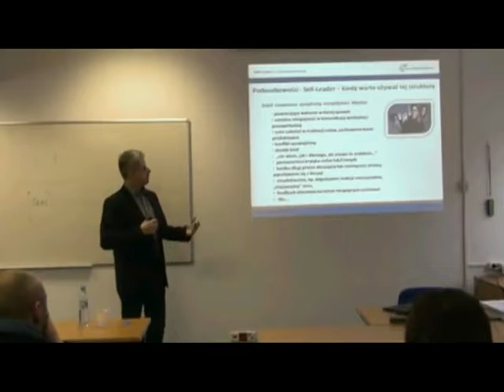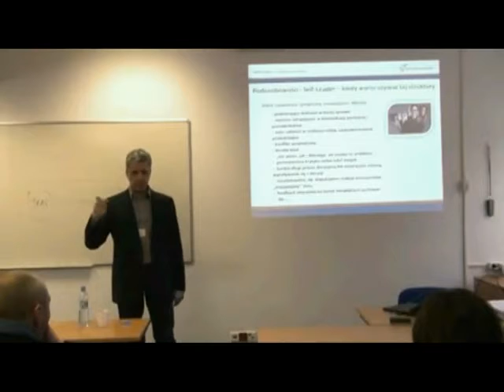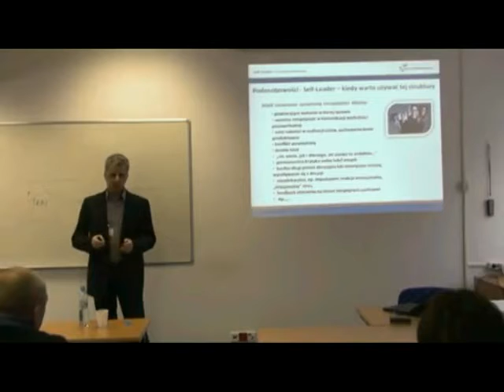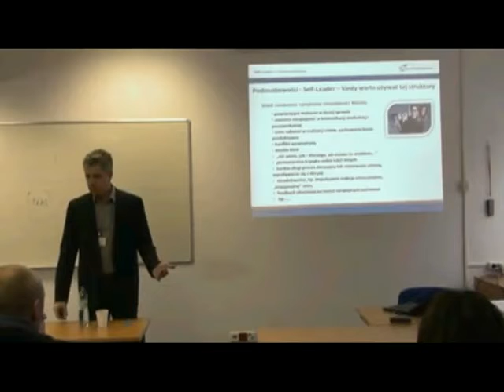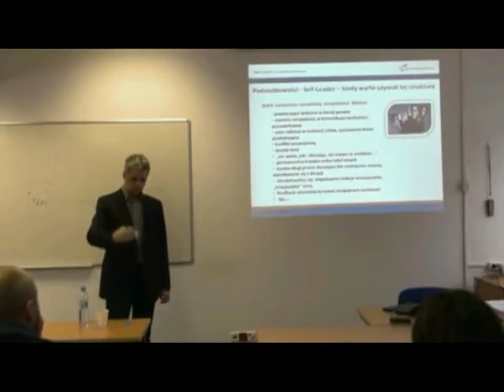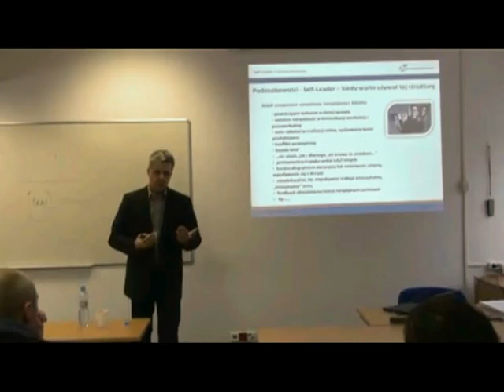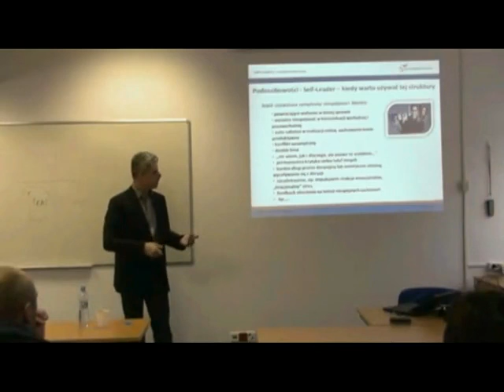Mariusz Lorenc II